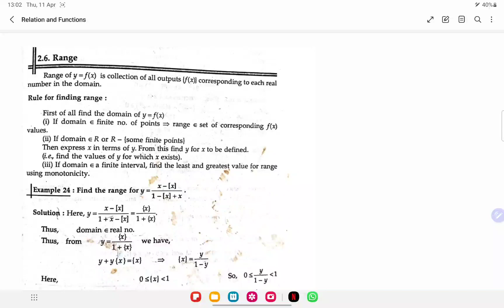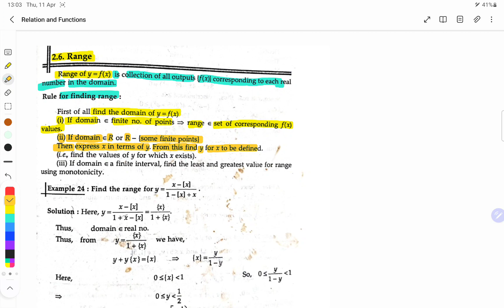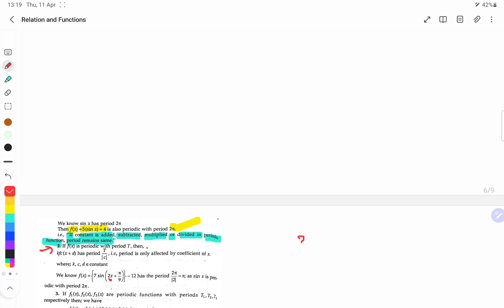Relation and Functions, ITF (2)